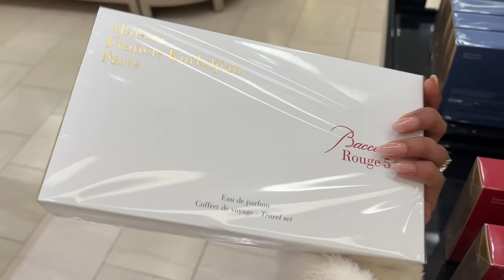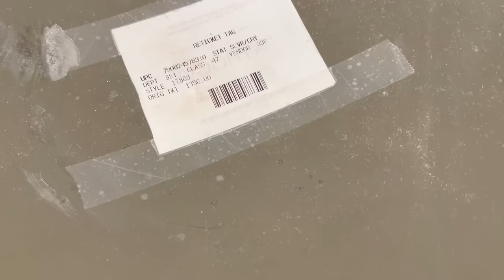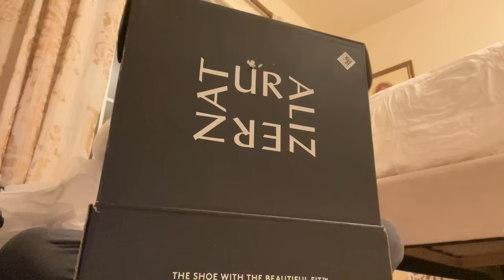LUXURY SHOPPING WITH KHALA, HAUL & MY PERFUME RECOMMENDATIONS FOR MEN AND WOMEN - Vlog 191